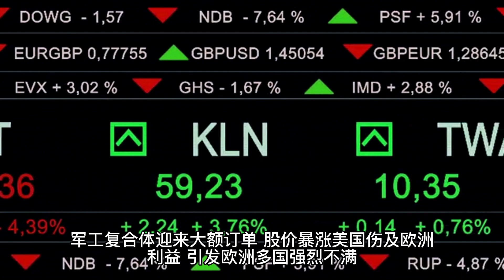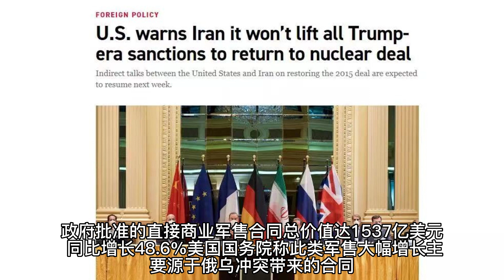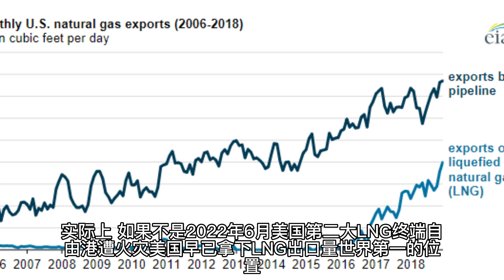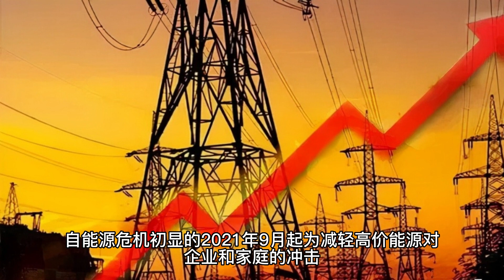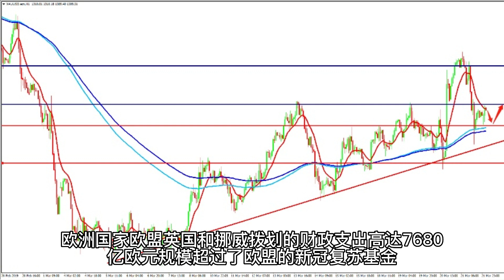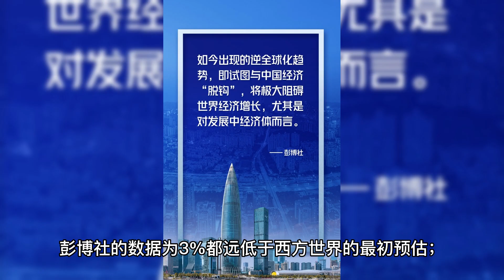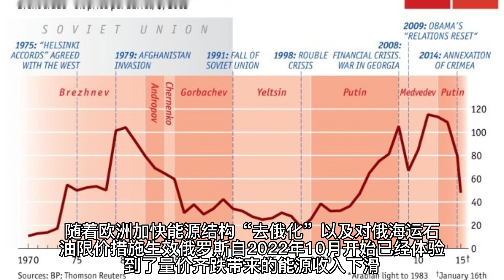俄罗斯提停战条件了，联大紧急通过“和平公式”！俄乌冲突一周年：被改变的世界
您的支持是我们继续下去的最大动力！感谢您的支持！